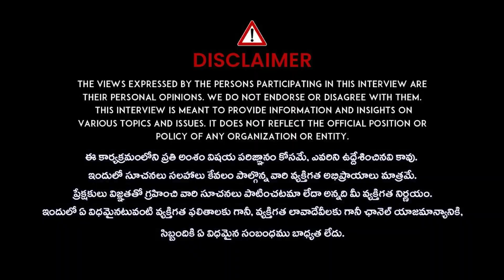మీకు అండగా BRS ఎప్పుడయినా ఉంటుంది..? | KTR Supports To Hydra Affected People